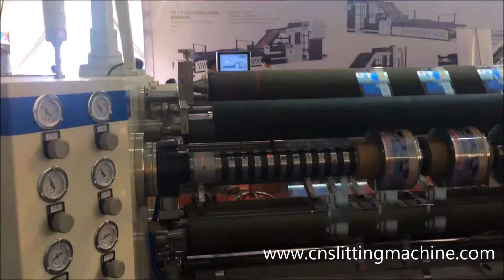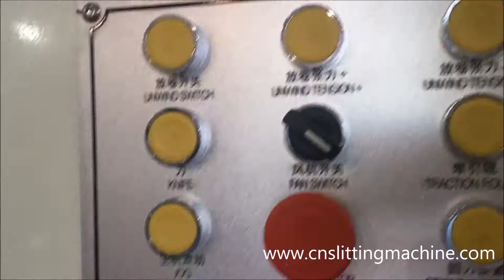ZTM D1300 High Speed Slitting machine in Longgang Exhibition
Ms. Wendy Su
RUIAN XINCHENG ZHONGTAI PACKAGING MACHINERY FACTORY
Address: Zone 8, Yujiang standard factory, Nanbin street, Feiyun town, Ruian, Wenzhou city, Zhejiang Province, China
Skype ID: zhongtai.wendy
P.C.:325207